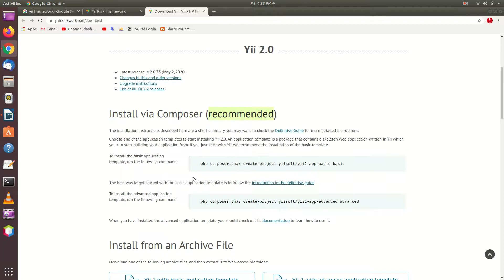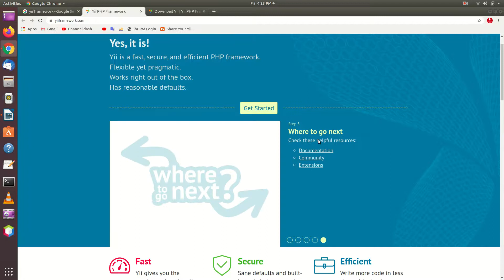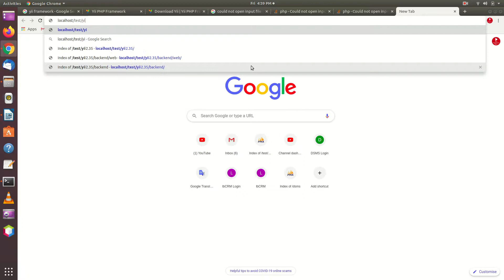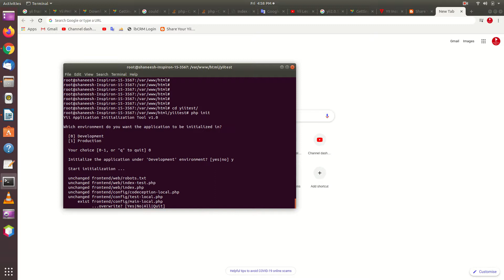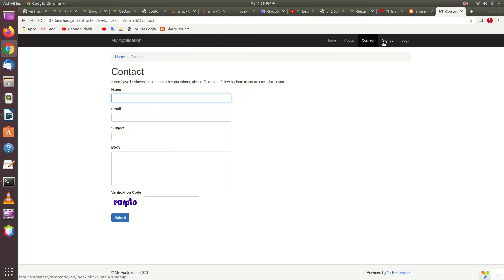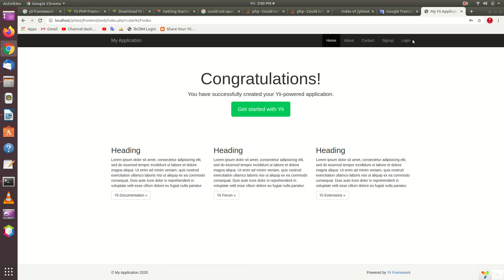Yii2 Install part I via composer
How to Installing yii2 via Composer
How to install yii2 in ubuntu